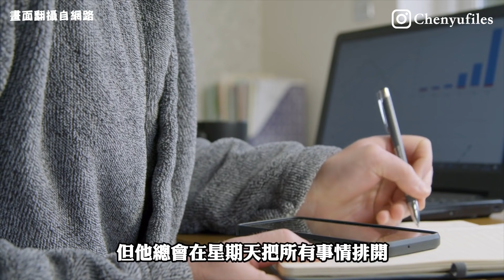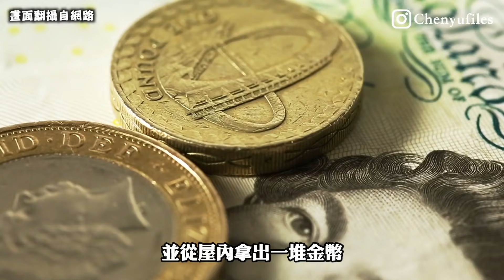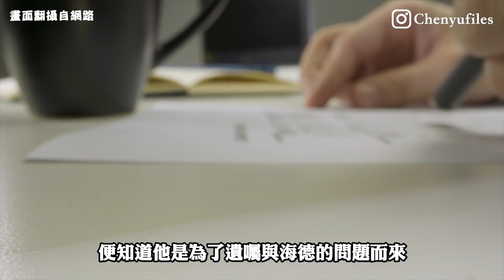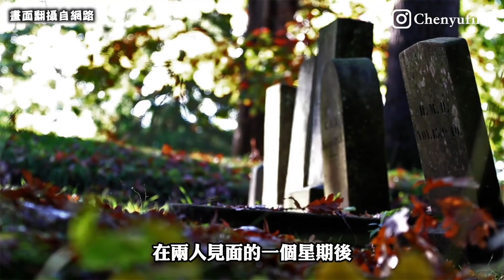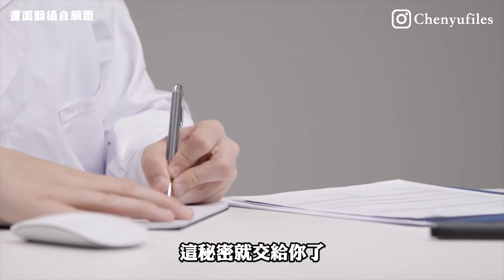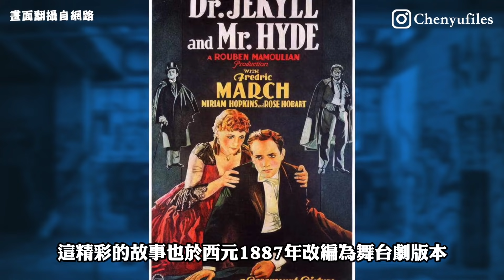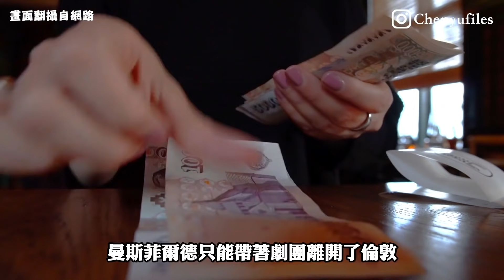引發兇案的邪惡童話！挑戰人性底線的成人故事【化身博士】｜Strange Case of Dr Jekyll and Mr Hyde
【陳羽更多影片】